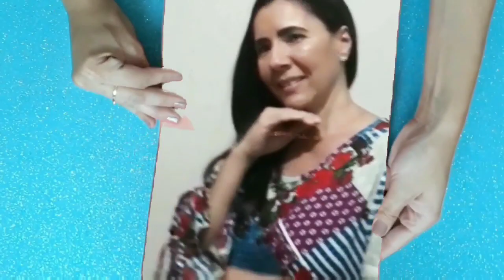VOCÊS VÃO QUERER FAZER ESSAS DUAS RECEITAS INCRÍVEIS SABÕES TOTALMENTE GLICERINADO.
Espero que tenham gostado do vlog mostrando as novas criações do canal sabões totalmente glicerinados podendo ser usado em roupas brancas e coloridas e todas as louças da pia alumínio e inox com o custo baixo da receita ótimo para uma renda extra.

Esse é o link do vídeo do sabão glicerinado usando o torresmo de sebo de boi.
Esse é o link do vídeo do sabão glicerinado incrível fácil e rápido de fazer.

ESSE É O LINK DA LOJA MVM PRODUTOS E UTILIDADES  DAS FORMINHAS QUE USEI NESSA RECEITA EM PARCERIA COM O CANAL VÂNIA DICAS CASEIRAS.

ESSE É O WHATSAPP DA LOJA MVM PRODUTOS E UTILIDADES EM PARCERIA COM O CANAL VÂNIA DICAS CASEIRAS.